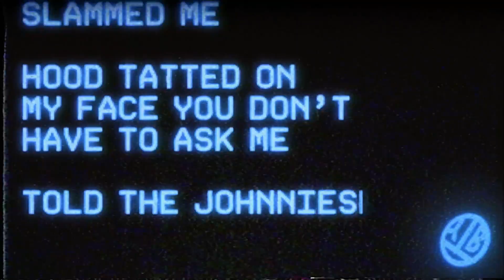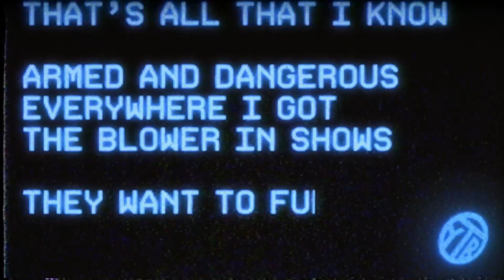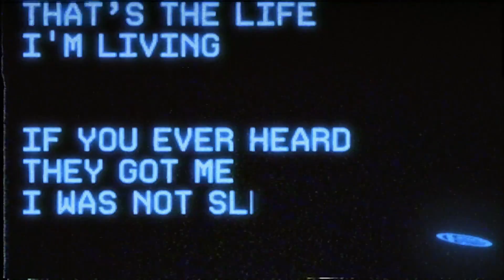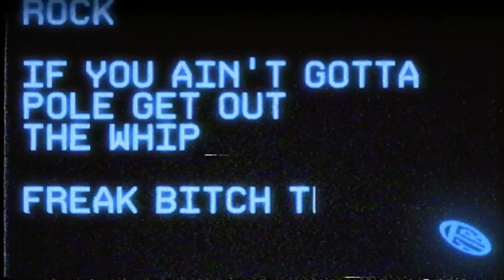R3 Da Chiliman, Stoneda5th, Peezy - Rock & Roll (Remix) [Official Lyric Video]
The official lyric video for R3 Da ChilliMan, Stoneda5th & Peezy 's "Rock & Roll" Remix - Out Now!